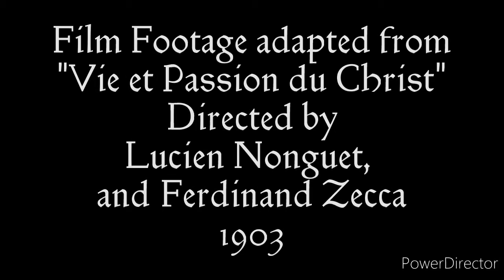The Sacrifice by George Herbert